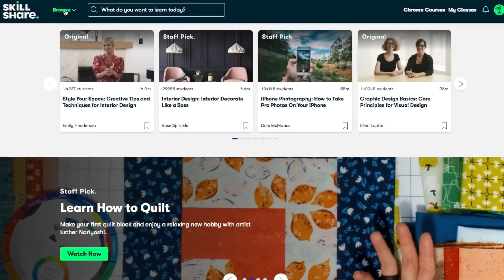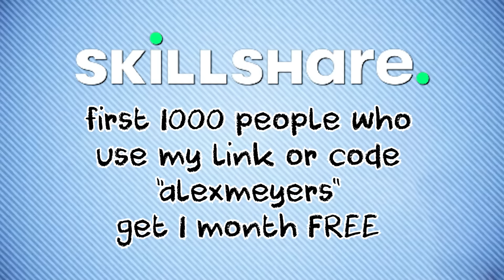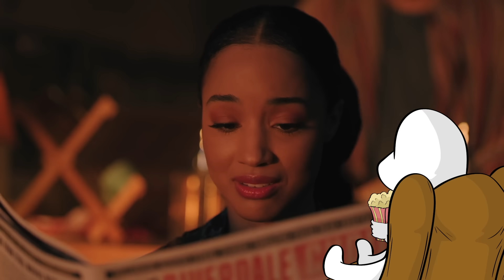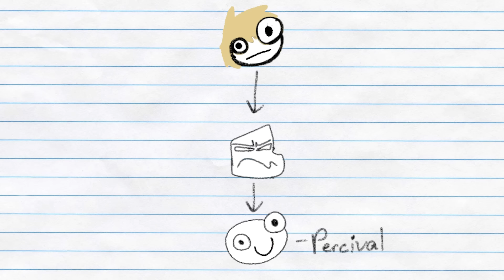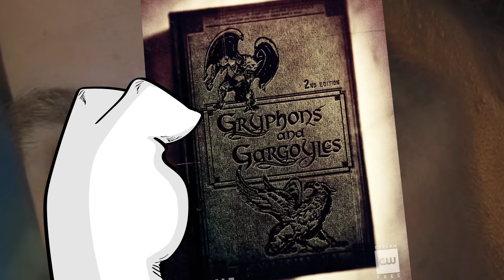Riverdale has been canceled